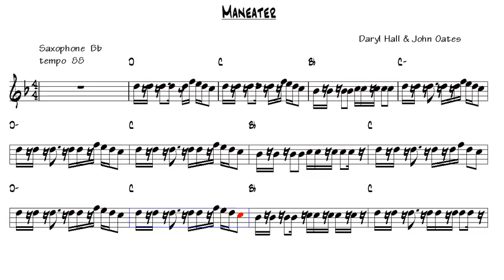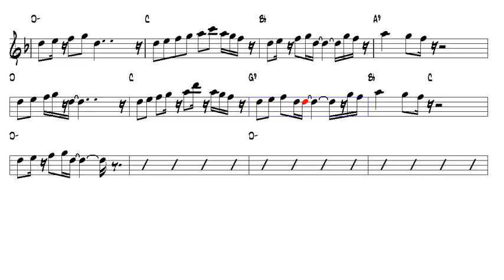Maneater Daryl Hall & John Oates Tenor Sax